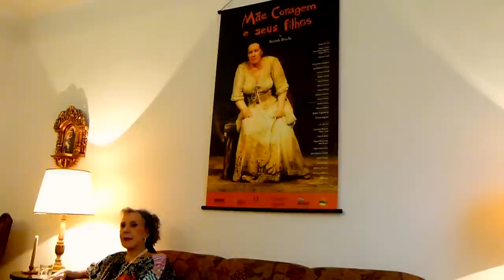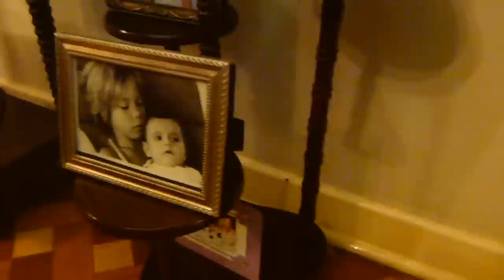Entrevista com Maria Alice Vergueiro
Após dura batalha contra o Mal de Parkinson, a atriz veterana Maria Alice Vergueiro cede entrevista, onde fala sobre a cirurgia, suas consequências e, claro, um pouco sobre Tapa na Pantera.